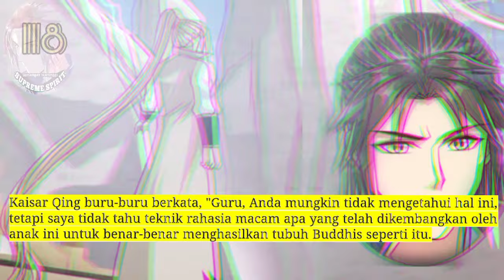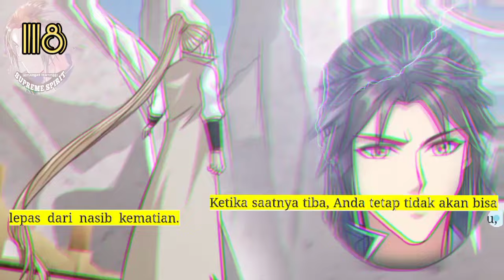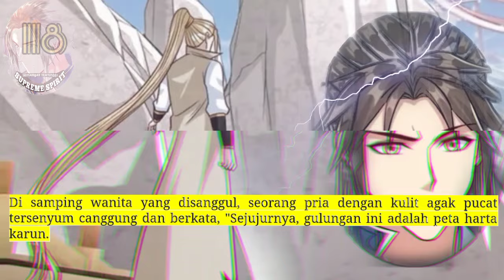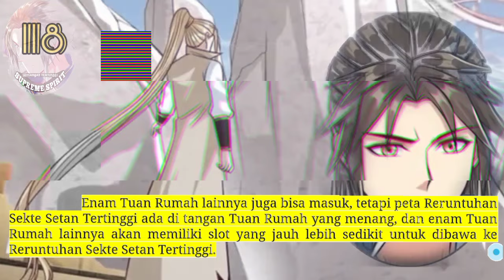Peleburan Semangat Tertinggi season 118